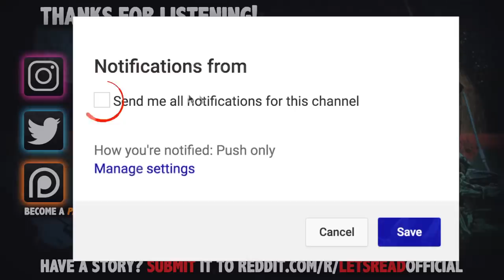HOME INVASION ON NEW YEARS EVE | 7 True Scary Horror Stories From Reddit (Vol. 61)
HOME INVASION ON NEW YEARS EVE | 7 True Scary Horror Stories From Reddit (Vol. 61) includes true creepy encounters submitted by normal folks just like yourself...

PODCAST! ►

🕓 TIME STAMPS:
1►0:00 -- u/shemakesmistakes
2►9:32 -- u/AnonymousDude90
3►18:45 -- u/Kay_Long
4►23:49 -- u/Tenuity_
5►30:25 -- u/NoLifer401
6►36:28 -- u/fallaway123
7►43:14 -- u/Sickofusernames4